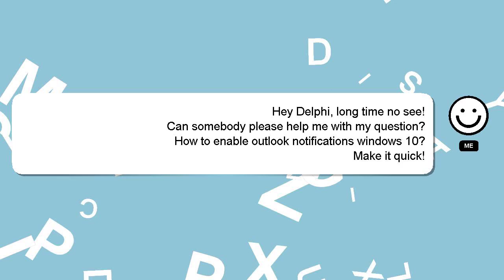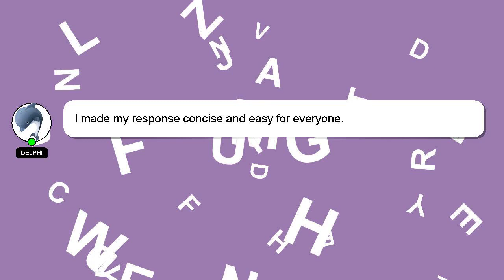How to enable outlook notifications windows 10?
A quick introduction about me, Hi, my name is Delphi, nice to meet you. Allow me to support you in answering your questions. - How to enable outlook notifications windows 10?

Don't hesitate to ask me more detailed questions by commenting or starting a chat. A 'heart' from me will be given as a sign of appreciation for your answer.

*2 What we are experimenting :*